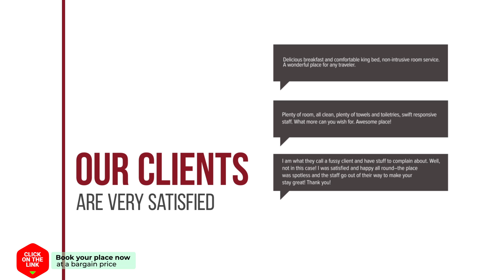ANDRES MELLADO 45 hotel review | Hotels in Madrid | Spain Hotels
ANDRES MELLADO 45 hotel video review. Hotels in Madrid, european 3 stars hotels.